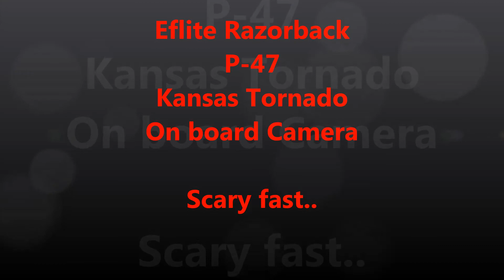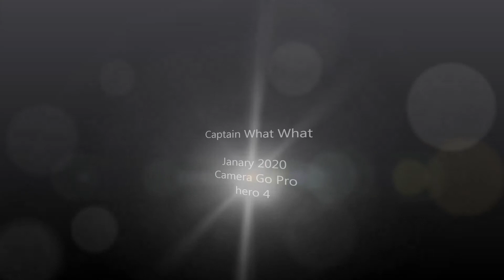Eflite P47 Razorback On board camera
Got to say This  is  about the  best in flight video i,ve  made so far..This  is a  Eflite  P47 Razorback  Modeled after The kansas Tornado  Flown by Lt HJ Curran  This  Little plane  is  deceptivly Fast  as you,ll see .in fact its  Scary fast..
in fact i broke it at lake perry about a  week ago  But its  nealy all fixed again now so i,ll have  it out for the summer.
Enjoy the Video and Oh Hold onto your seat. turn the volume up a bit and put it on the big screen for full ffect I love it...
Oh btw this  plane  was flown line of  sight not FPV  it just videoed from a little  Go pro 4 Velcroed to the  front on the CG spot...